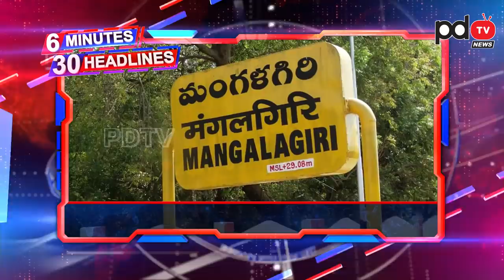6 Minutes 30 Headlines | Ys Jagan | Nimmagadda | Chandrababu | నిమ్మగడ్డకు ప్రివిలైజ్ కమిటీ షాక్..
నిమ్మగడ్డకు ప్రివిలైజ్ కమిటీ షాక్... పదవిలో లేకున్నా... భారీగా ఫైన్